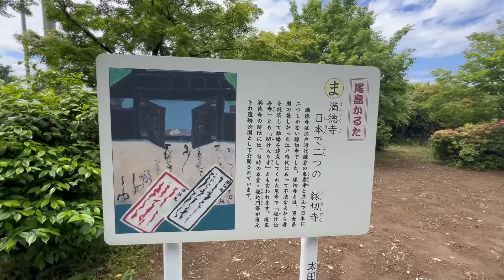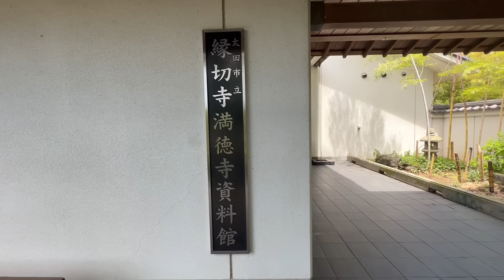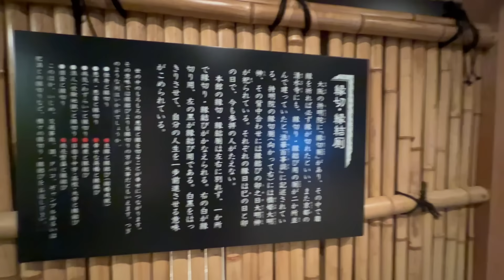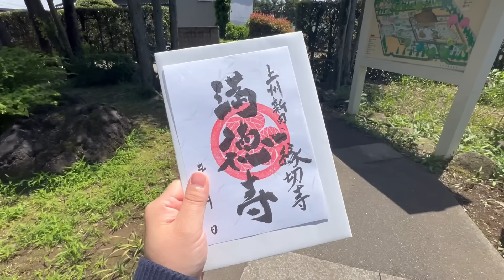仕事終わりにサクッと車中泊 道の駅で車中泊